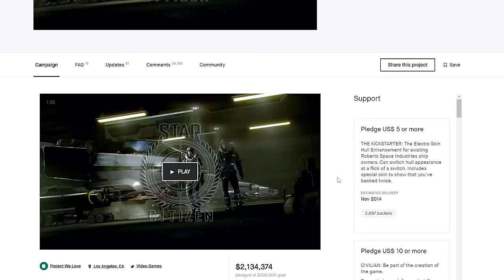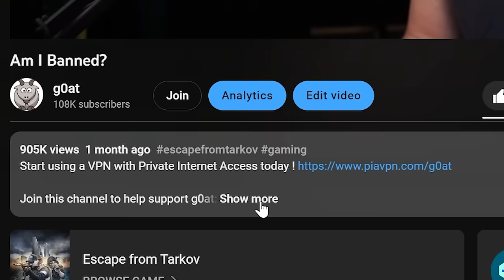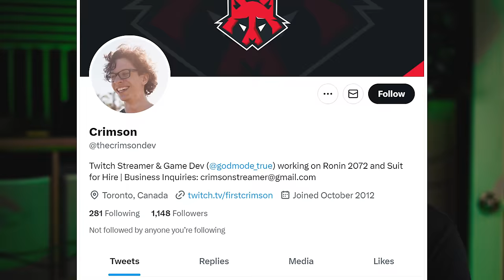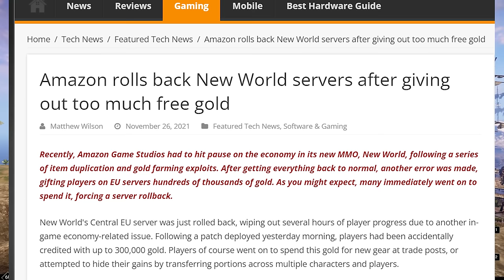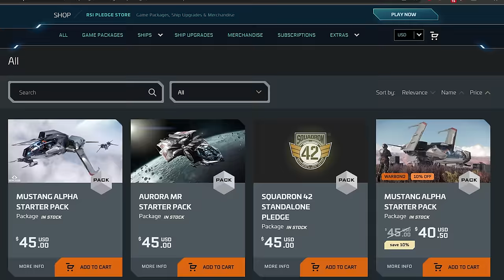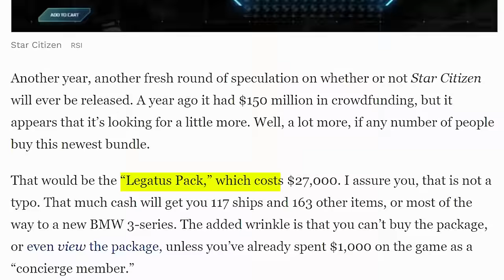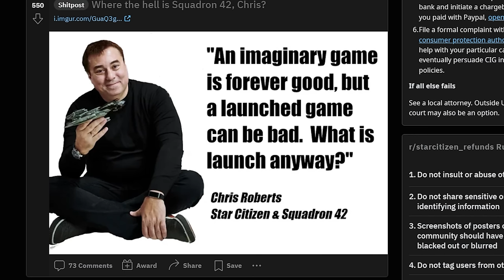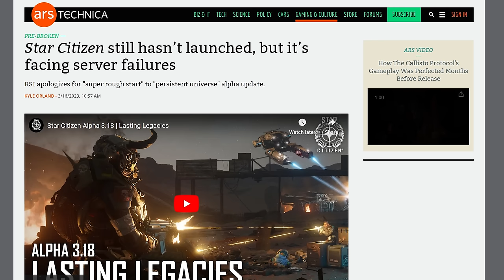Star Citizen or Starfield in 2023?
In this video, we'll be discussing Star Citizen, a game that has missed every deadline and is considered one of the biggest misappropriations of funding in gaming history. Despite this, I can't help but admire the fact that they are attempting something never done before. With games like Starfield on the horizon, we'll explore whether Star Citizen will survive and what it means for the gaming industry as a whole.

THANKS:
I read every comment and appreciate your support!

Special thanks to David!

CONNECT:
 Join the conversation and share your thoughts on Star Citizen, Starfield, and the future of gaming. Were you a 90s kid? If not, were you able to follow the first section of the video?